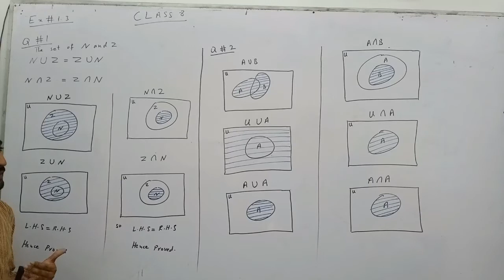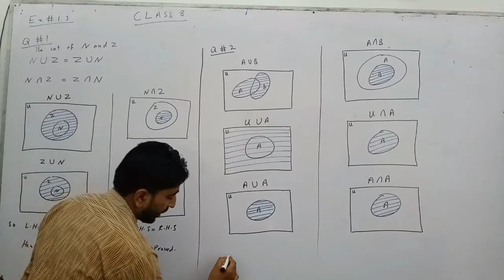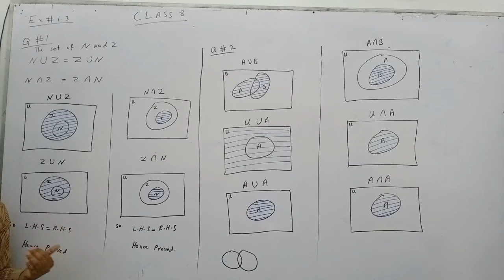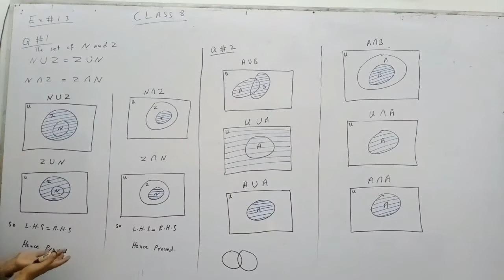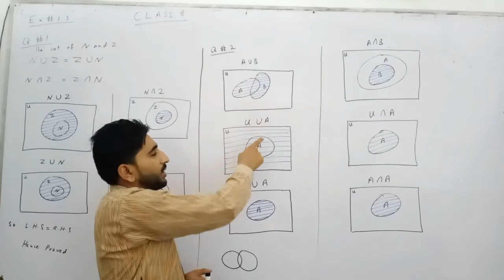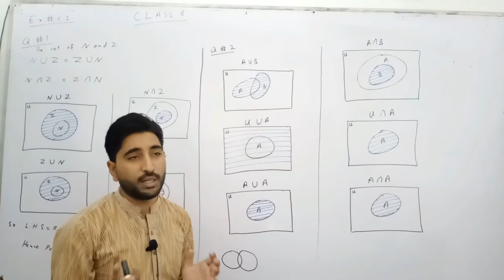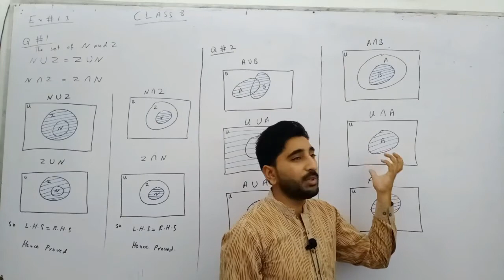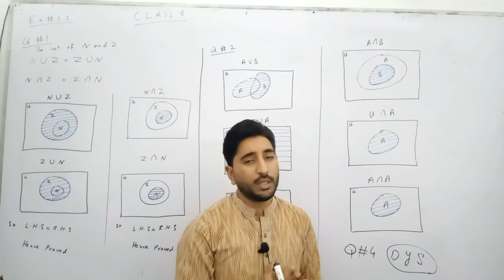8th math converted 19 06 2020